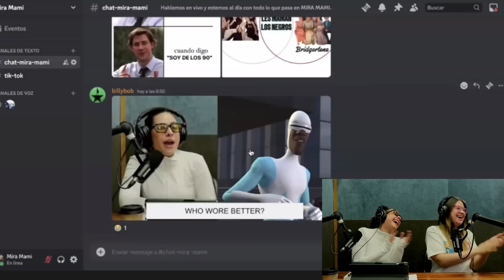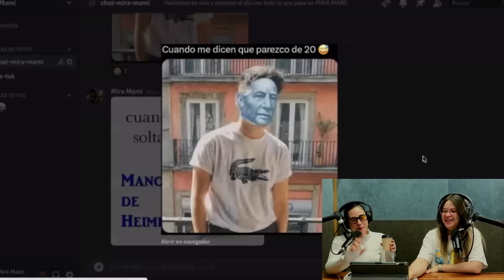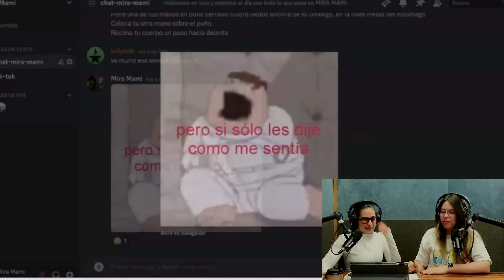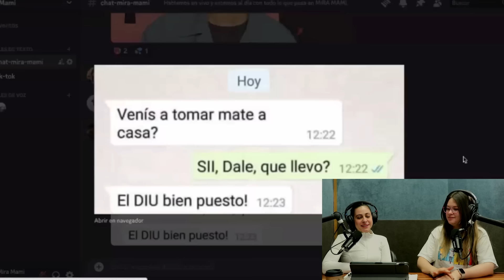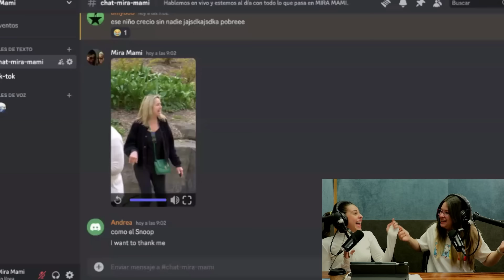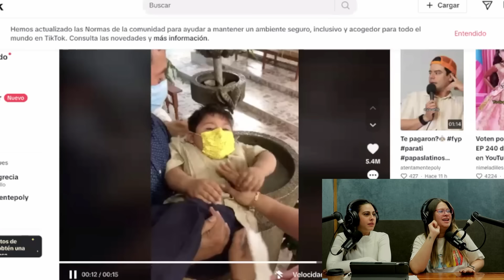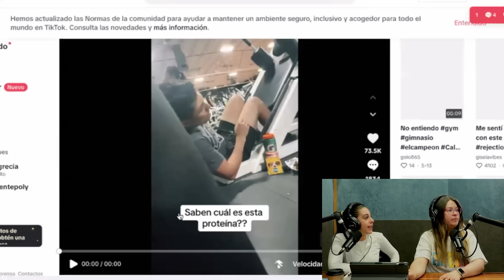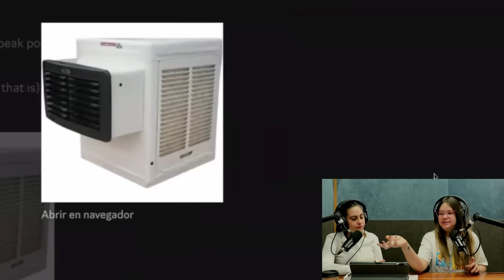Trends de Tik Tok 🤔 Mira Mami 👀 con Grecia Castillo y Poly Díaz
En este episodio, Poly y Grecia prueban algunos retos de Tik Tok y descubre nuevas palabras.

TICKETS TOUR GRECIA CASTILLO
🌵YA ESTOY MEDICADA 🌵

TICKETS TOUR POLY DÍAZ
🌹ROMÁNTICA🌹

Por solo $5 USD / $85 pesos - contenido exclusivo y episodios EN VIVO